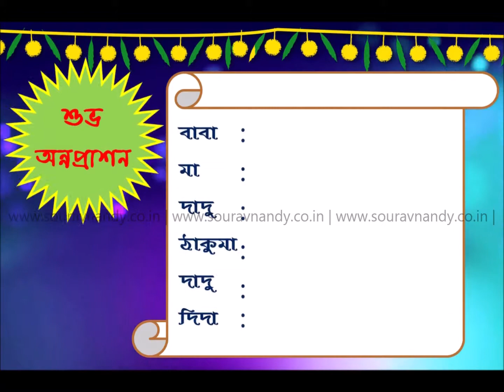Video | Bengali |অন্নপ্রাশন নিমন্ত্রণের ভিডিও |বাংলা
আপনার সন্তানের অন্নপ্রাশনে নিমন্ত্রণ জানানোর ভিডিও। Whatsapp Invitation Video for Rice Ceremony in Bengali Version.
Annaprashan
First Rice
অন্নপ্রাশন
মুখেভাত
প্রথম ভাত খাওয়া
Rice Ceremony
Baby